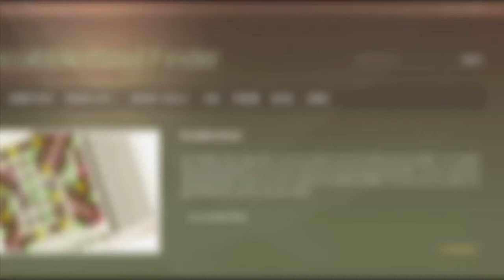8 letter words with P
Scrabble word list. 8 letter words with P : ABAMPERE, ABAPICAL, ABRUPTER, ABRUPTLY, ACALEPHE, ACALEPHS, ACAPNIAS, ACARPOUS, ACCEPTED, ACCEPTEE, ...